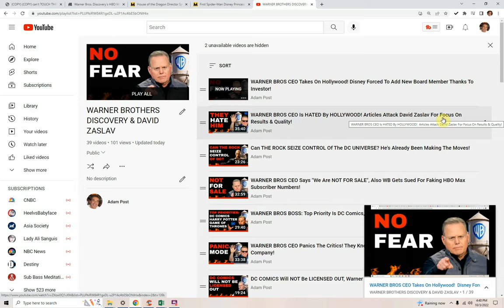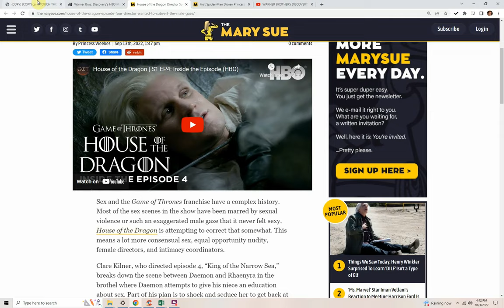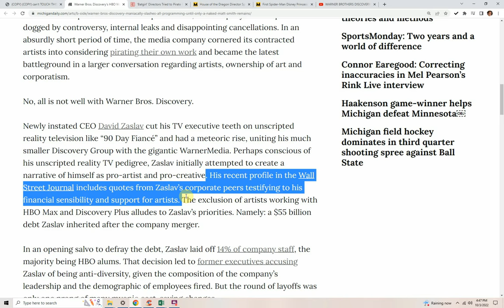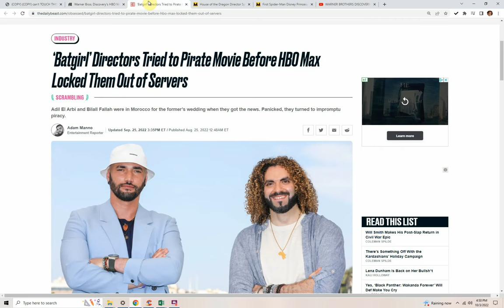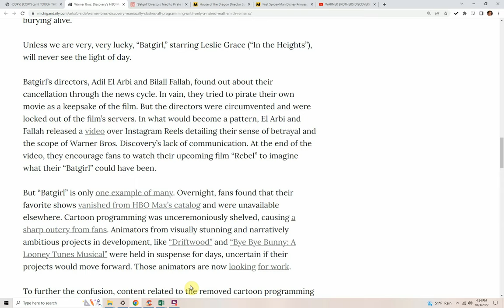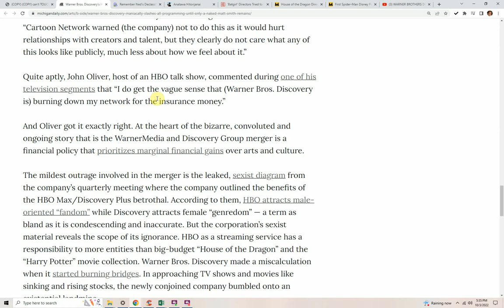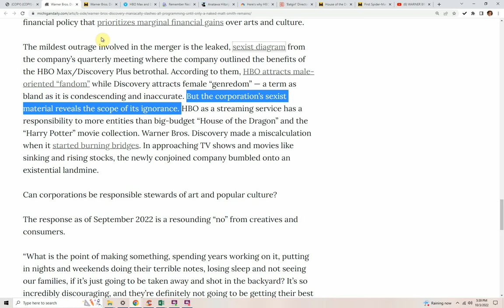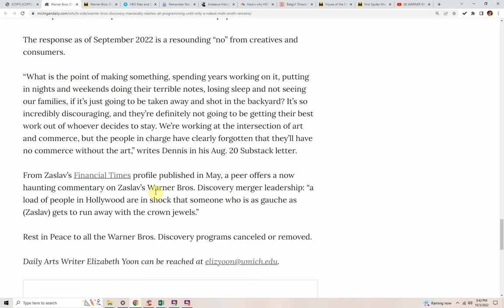WOKE MELTDOWN Over WARNER BROS CEO & Market Research Proving Men Like 'Fandoms' More Than Women!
It's a woke meltdown over Zaslav's new management of the Warner Brothers Discovery properties.   We also get a total freak out over proven audience marketing research proving women liking genre-oriented shows and men prefer "fandom" oriented shows.

Warner Bros. Discovery maniacally slashes all programming until only a naked Matt Smith remains

WOKE MELTDOWN Over WARNER BROTHERS CEO & Market Research Proving Men Like 'Fandoms' More Than Women!

On April 8, 2022, 153 days before the British Queen Regnant Elizabeth II’s death, AT&T’s WarnerMedia and Discovery combined and became Warner Bros. Discovery. As a consequence of the merger, Warner Bros. Discovery arranged a marriage between its streaming counterparts HBO Max — the illustrious home of Matt Smith’s rear filmed in cinematic 2:1 aspect ratio — and Discovery Plus, a ruthless unscripted cable TV swamp. However, the company shake-up has been dogged by controversy, internal leaks and disappointing cancellations. In an absurdly short period of time, the media company cornered its contracted artists into considering pirating their own work and became the latest battleground in a larger conversation regarding artists, ownership of art and corporatism.

No, all is not well with Warner Bros. Discovery.

Newly instated CEO David Zaslav cut his TV executive teeth on unscripted reality television like “90 Day Fiancé” and had a meteoric rise, uniting his much smaller Discovery Group with the gigantic WarnerMedia. Perhaps conscious of his unscripted reality TV pedigree, Zaslav initially attempted to create a narrative of himself as pro-artist and pro-creative. His recent profile in the Wall Street Journal includes quotes from Zaslav’s corporate peers testifying to his financial sensibility and support for artists. The exclusion of artists working with HBO Max and Discovery Plus alludes to Zaslav’s priorities. Namely: a $55 billion debt Zaslav inherited after the company merger.

In an opening salvo to defray the debt, Zaslav laid off 14% of company staff, the majority being HBO alums. That decision led to former executives accusing Zaslav of being anti-diversity, given the composition of the company’s leadership and the demographic of employees fired. But the round of layoffs was only one prong of many myopic cost-saving changes.

August 2022 was an emotionally crushing period for staff and creative teams working at Warner Bros. Discovery. Without any notice or communication, Zaslav began axing programming, secretly removing content from streaming services and deleting social media posts.

Most prominent among those revenue-driven decisions is the shelving of HBO’s nearly finished $90 million dollar Batgirl film. Variety reports that Zaslav did not believe the film would recoup production and advertising costs and made an unprecedented decision to bury the movie to claim a tax break. Effectively, if a company declares that it will stop profiting off of a piece of media, it can claim a tax break for its associated costs. To clarify, HBO had already invested roughly $90 million into a nearly complete product; fans and actors were excited about its release. Warner Bros. Discovery is not soft-releasing its product or sending it straight to streaming to save on advertising. Like a horrible remix of “Zack Snyder’s Justice League,” HBO has a fully filmed, exciting project that they’re burying alive.

Unless we are very, very lucky, “Batgirl,” starring Leslie Grace (“In the Heights”), will never see the light of day.

Batgirl’s directors, Adil El Arbi and Bilall Fallah, found out about their cancellation through the news cycle. In vain, they tried to pirate their own movie as a keepsake of the film. But the directors were circumvented and were locked out of the film’s servers. In what would become a pattern, El Arbi and Fallah released a video over Instagram Reels detailing their sense of betrayal and the scope of Warner Bros. Discovery’s lack of communication. At the end of the video, they encourage fans to watch their upcoming film “Rebel” to imagine what their “Batgirl” could have been.